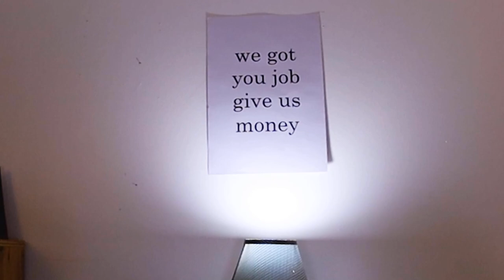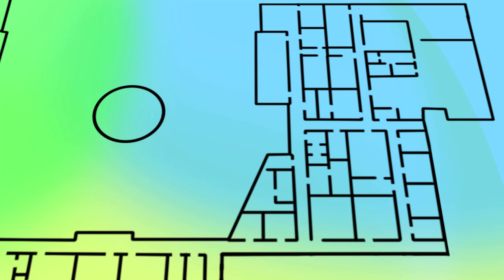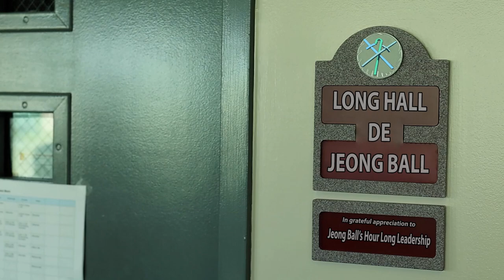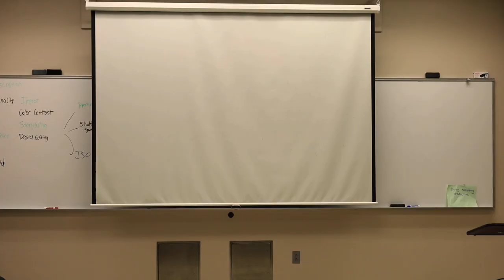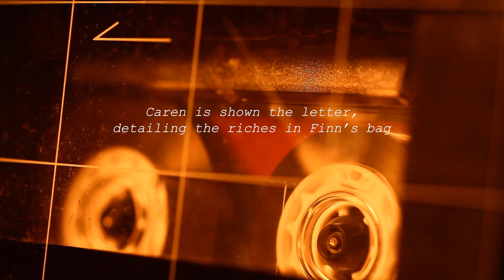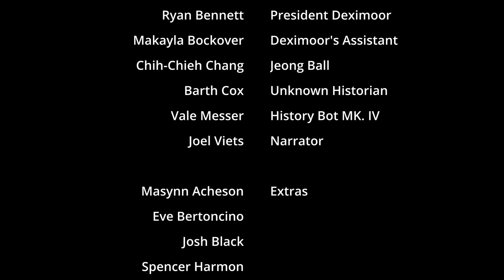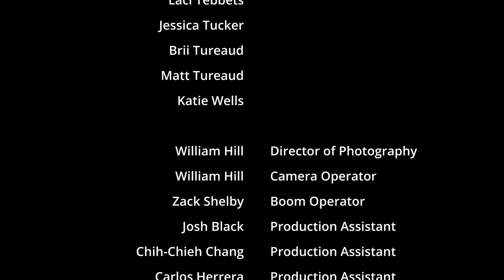Deximoor’s Game - Official Short Film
Written for the Screen and Directed by: William Hill
Produced by: William Hill

Korah Calvin as Finn
Crispin vonWinklepleck as Caren
Jonah Cooke as Gervasio
Makayla Bockover as Deximoor’s Assistant
Ryan Bennett as President Deximoor
Chieh-Chieh (Jackie) Chang as Jeong Ball
Barth Cox as Unknown Historian
Vale Messer as History Bot MK. IV
Joel Viets as Narrator

Extras:
Brii Tureaud
Matt Tureaud
Grace Springer
Laci Tebbets
Jessica Tucker
Aidan McKernan
Azaria Pishny
Masynn Acheson
Spencer Harmon
Eve Bertoncino
Daphine Samayoa
Josh Black
Zack Shelby
Katie Wells
Natalie Rigdon
Jarod Sheko

Director of Photography: William Hill
Production Designer: William Hill
Casting by: William Hill
Costume Designer: William Hill
Unit Production Manager: William Hill
Camera Operator: William Hill
Boom Operator: Zack Shelby
Production Assistants:
Josh Black
Chih-Chieh Chang
Carlos Herrera
Shelby Normand
Natalie Rigdon
Jarod Sheko
Zack Shelby
Katie Wells

Editor: William Hill

Ofelia’s Dream
Courtesy of Benjamin Tissot